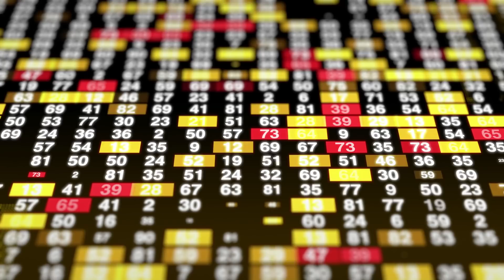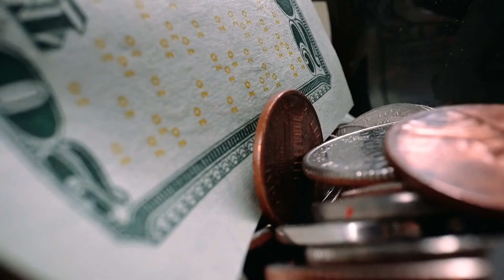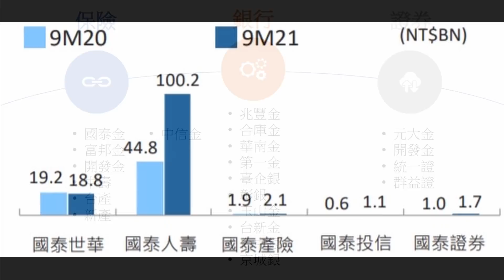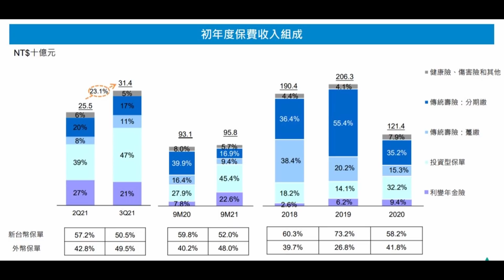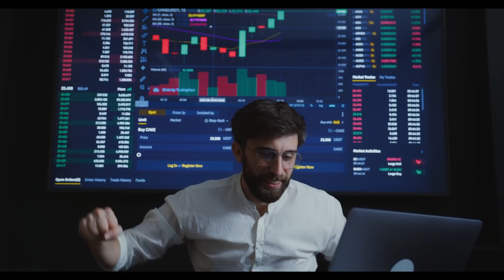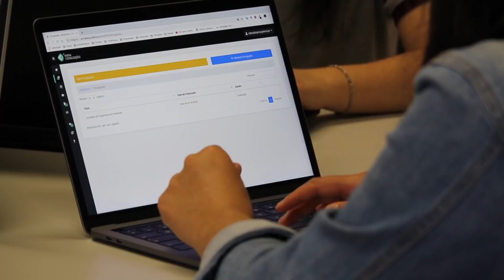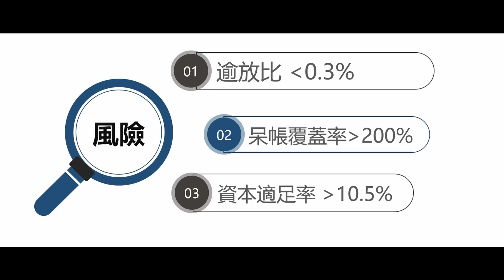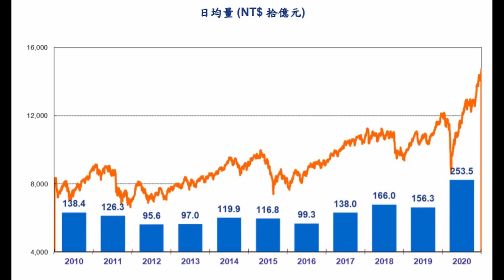股市分析|三大金融股這樣買! 10年超過100% 掌握趨勢 股息賺更多 (字幕請點CC)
平台優勢：
1，受權威機構監管，資金安全有保障。
2，出入金便捷，支持國際各主流渠道。
3，屢獲著名機構頒發獎項，全球110萬+用戶共同的選擇。

三大金融股這樣買!
10年超過100%
掌握趨勢 股息賺更多

資料來源:
HiStock
財報狗
PCHOME股市
YAHOO股市
Yahoo理財
工商時報
經濟日報
時報資訊
東森新聞
非凡新聞
數位時代
聯合報
經濟部
富聯網
鉅亨網
住展房屋網
樂居
玩股網
法新社
財訊快報
好房網
財經M平方
Money錢
MoneyDJ
NOWnews
金融股年度財報、法說會